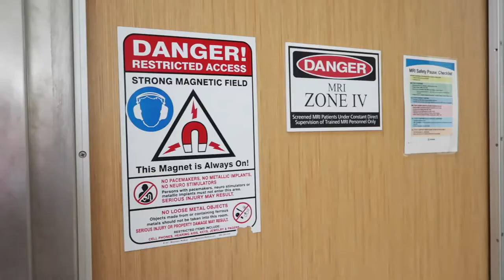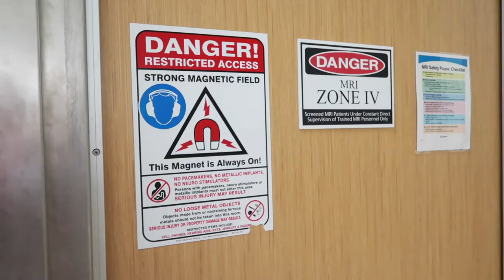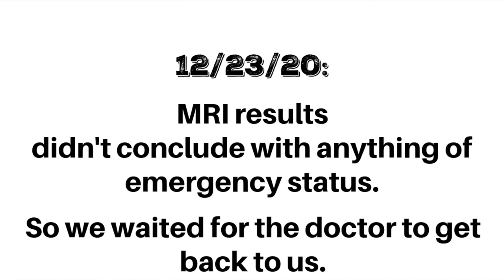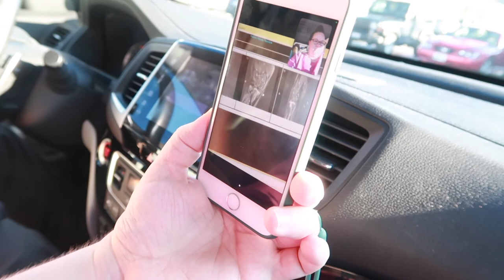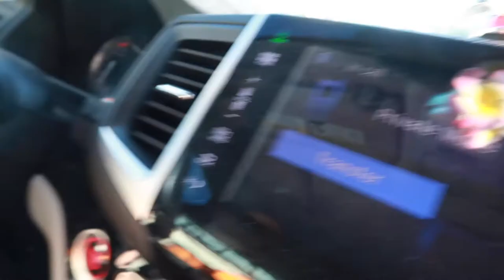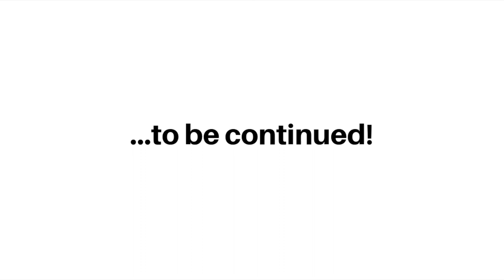TEENAGE DAUGHTER HAS TO GET MRI! | GETTING AN MRI | TEENAGER FRACTURED WRIST | 2020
FETCH APP -2000 BONUS points w/ REFFERAL CODE:
5KKJA